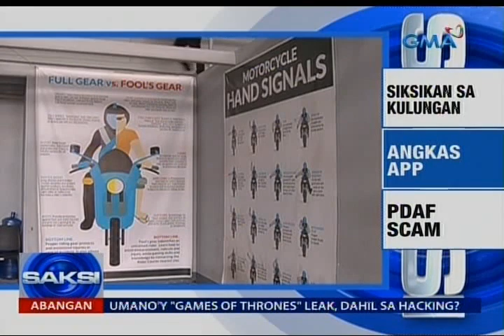Saksi: Dalawang preso ang patay at 4 ang kritikal dahil umano sa matinding siksikan sa kulungan